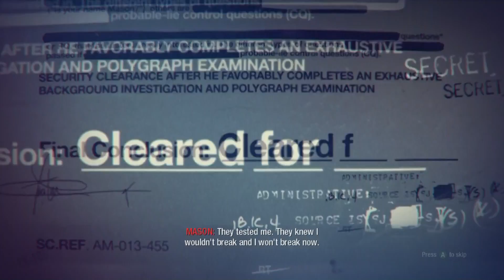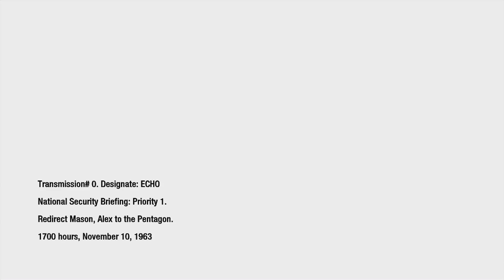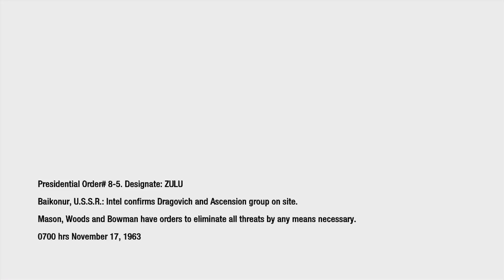Call of Duty Black Ops XBOX 360 Walkthrough Part 3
A Walkthrough of the XBOX 360 version of Call of Duty Black Ops.